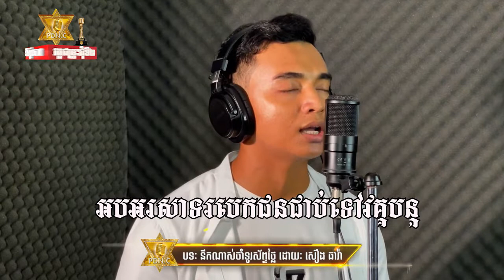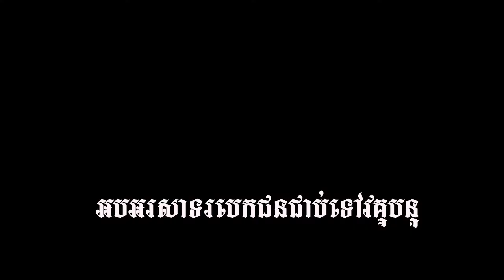[និស្ស័យតារា PDN.C] លទ្ធផលវគ្គជម្រុះជុំទី២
❚❚▷ផលិត និងរក្សាសិទ្ធិដោយ PDN.C
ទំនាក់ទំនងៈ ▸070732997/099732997